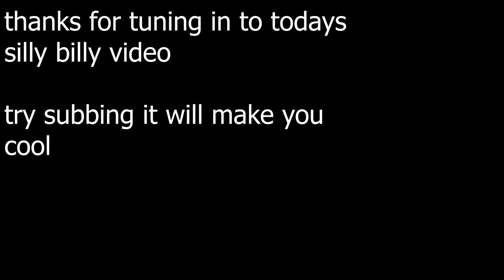Goat Simulator is Incredible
Baaaa

Hashtags ☹️😊☝️☝️👀😆🤚😄☹️😄👍☝️